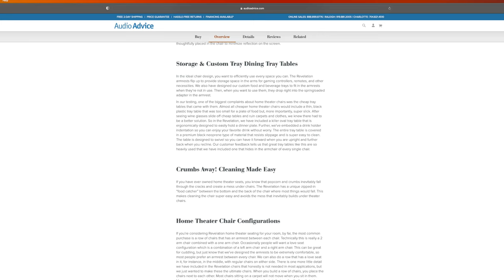Audio Advice's New Theater Seats Are A REVELATION! | Audio Advice Live 2023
Want to check out Audio Advice's new Revelation home theater seats?

In this video, we introduce you to Audio Advice's groundbreaking Revelation theater seats, offering an unparalleled home theater experience. Join us for an awesome interview with CEO Scott Newnam as he unveils the future of home entertainment seating. Discover the perfect blend of comfort and technology that will elevate your movie nights to a whole new level.

Don't miss out on this game-changing home theater experience!

Basic calibration tools that might change your life:
VLIKE SPL Meter
UMIK-1 Measurement Mic
miniDSP 2X4 HD
Spears & Munsil HD Benchmark (Blu-ray)
Digital Video Essentials: HD Basics (Blu-ray)
Disney Wow: World of Wonder (Blu-ray)

LG C1 OLED 77-inch 4K TV
Denon X2300W Receiver
Pioneer SP-FS52 Floorstanding Speakers
Pioneer SP-C22 Center Speaker
Pioneer SP-BS22 Speaker Pair (L/R surround)
Polk VT60 In-Ceiling Speakers (linked to 70-RT)
Dual SVS PB-1000 Pro Subwoofers:
PS5: (basically won the lottery)
XBOX Series X: (another lottery win)
Nintendo Switch
LG UP970 UHD Player
Apple 4K TV
NVIDIA Shield Pro (2019)
miniDSP 2X4 HD
UMIK-1 Measurement Mic

My Gaming/Editing PC
MSI B450 Tomahawk
Ryzen 9 3900XT
Corsair Vengeance RAM (4x8GB)
NVIDIA RTX 2070 Super
Crucial P1 500GB NVMe
Sandisk Ultra 1TB SSD (x2)
Seagate Barrucuda 2TB Drive
Seasonic GX-750 PSU
Phanteks P400A Case
Corsair H115i Elite Capellix AIO
RGB Strip Lights
Corsair K55 Keyboard
Corsair Harpoon Mouse
HyperX Cloud Alpha S Gaming Headphones
Focusrite Scarlett Solo (2nd Gen)
Audio Technica M40X Headphones
PreSonus Eris E3.5 Studio Monitors
Audio Technica AT2020 Condensor Microphone
BenQ EX2780Q Monitor
BenQ MOBIUZ EX2710 Monitor
AOC 27G2 Monitor